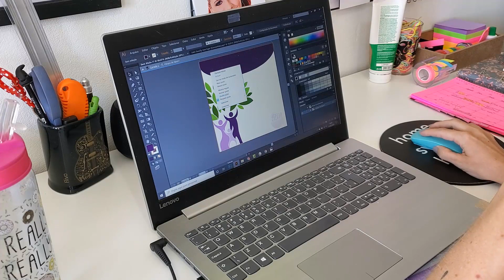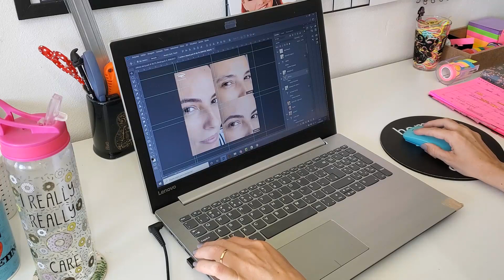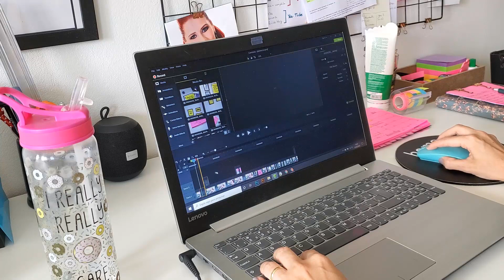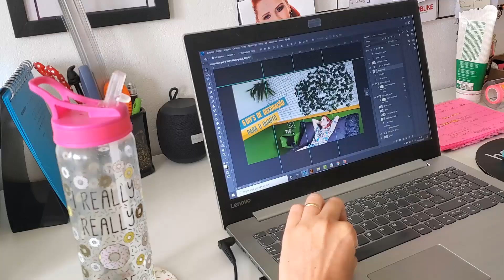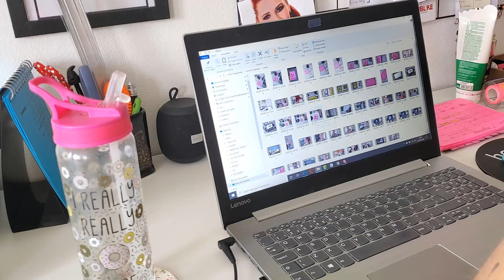VLOG VLC: um dia na minha rotina de homeoffice | VIDA LOUCA DE CASADA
Oi pessoal! Hoje eu vim mostrar como é minha rotina trabalhando em casa e também um pouco do meu dia a dia.

Músicas retiradas da biblioteca do You Tube.